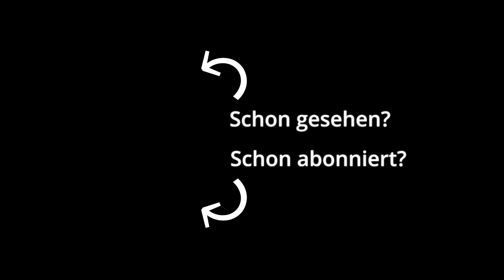Naturfotografie: NEBEL, WALD, WASSER | Abwechslungsreicher MORGEN voller FOTOGRAFIE im SPÄTSOMMER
Vor einer ganzen Weile bin ich bei fotografisch nicht optimalen Bedingungen über ein Motiv gestolpert, nachdem ich schon lange gesucht habe. Ein markanter Baum umgeben von einer ansonsten eher homogenen Masse an anderen Bäumen. Damals habe ich mir vorgenommen, dass ich bei guten Bedingungen, also bei Nebel und am besten am frühen Morgen wieder dort sein werde um das Foto so zu machen, wie ich es mir vorgestellt habe.

Jetzt war es so weit! Das ging auf jeden Fall schon in die richtige Richtung. Ich bin mir aber sicher, dass ich das Motiv nicht zum letzten Mal besucht habe. Und weil ich dann schon mal in einer hübschen Gegend war, habe ich mir einen Vormittag voller Natur- und Landschaftsfotografie gegönnt. Schön abwechslungsreich ging es zu: Wald, Landschaftdetails, Wasser, Wasserfälle und spannende Gesteinsstrukturen.

Dir gefällt was du siehst? Ich trinke zwar keinen Kaffee, aber...

Das hat jedenfalls richtig Spaß gemacht. Vielleicht sollte ich öfters mal Ausflüge machen, die nicht direkt nebenan enden. ;)

Die Aufnahmedaten der Fotos:
1 | Panasonic S1 - ISO100 - 62mm - f11 - 25s - Stativ
2 | Panasonic S1 - ISO100 - 69mm - f11 - 13s - Stativ
3 | Panasonic S1 - ISO100 - 25mm - f11 - 1,6s - Stativ - Polfilter
4 | Panasonic S1 - ISO100 - 15mm - f16 - 1s - Stativ - Polfilter
5 | Panasonic S1 - ISO100 - 78mm - f13 - 10s - Stativ - Polfilter
6 | Panasonic S1 - ISO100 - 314mm - f7.1 - 0,6s - Stativ - Polfilter
7 | Panasonic S1 - ISO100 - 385mm - f16 - 2s - Stativ - Polfilter
8 | Panasonic S1 - ISO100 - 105mm - f16 - 3,2s - Stativ - Polfilter
9 | Panasonic S1 - ISO100 - 73mm - f22 - 2s - Stativ - Polfilter

0:00 Teil 1 - Dunkel
1:57 Teil 2 - Heller
3:31 Teil 3 - Mehr Wasser
6:24 Teil 4 - Genug
7:38 Fast Ende